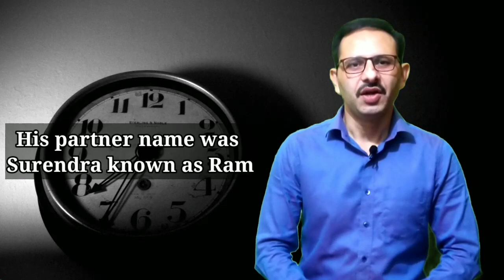Bollywood Music Composer Ram Laxman is No More | Given Many Musical Hits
Bollywood ke jane mane Music Director music composer Ram Laxman ab nahin rahe... 22 May 2021 ko unhone akhri saans li.. Unhone Maine Pyar Kiya 1989, Hum Apke Hain Kaun 1994 aur Hum sath sath hain jaisi saikdon filmo me la jawab music diya...

Thanks

Thanks